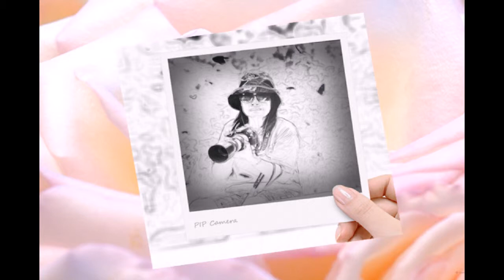เดือนต่ำดาวตก